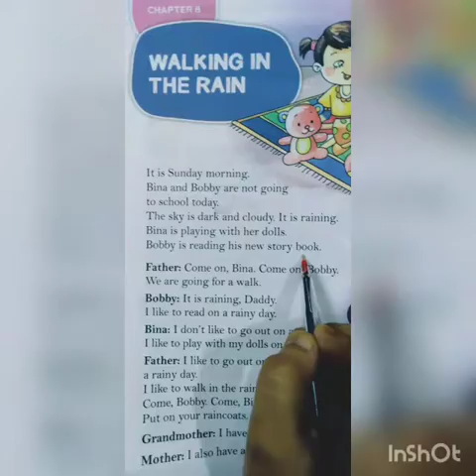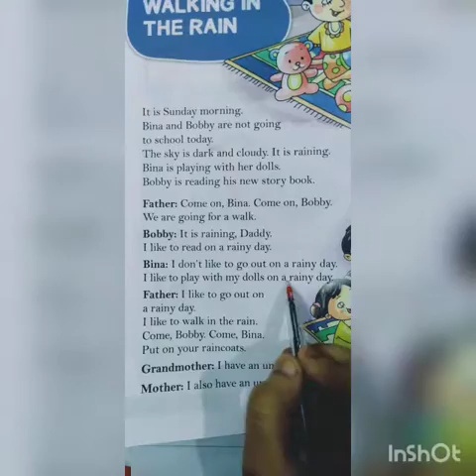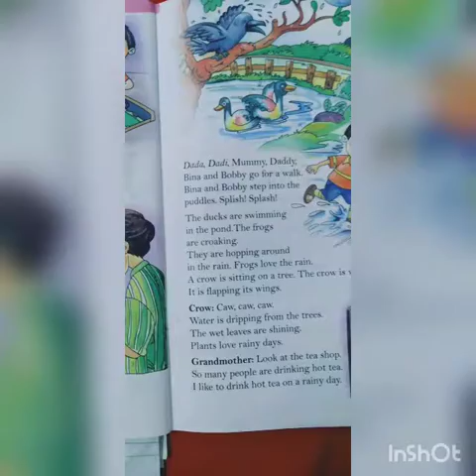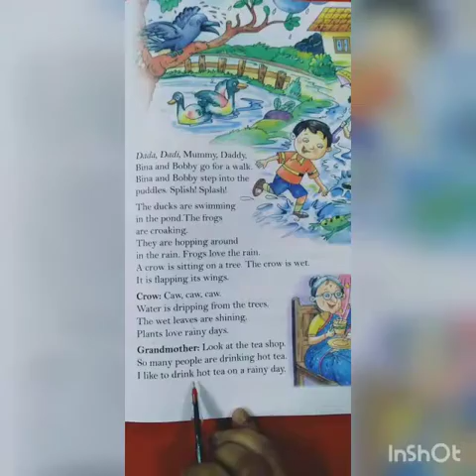Athar Ali Memorial Public School Class-1 Subject-English main course Ch-8